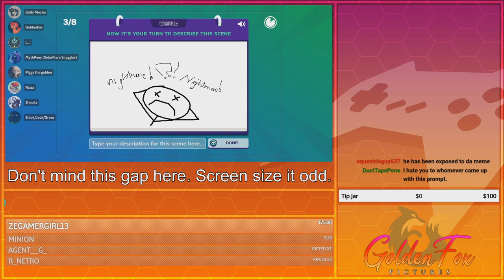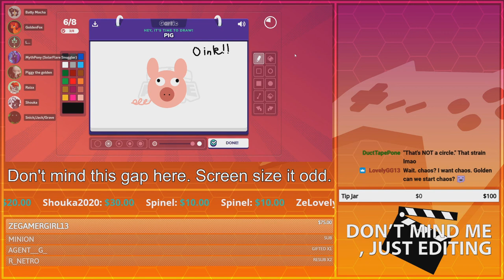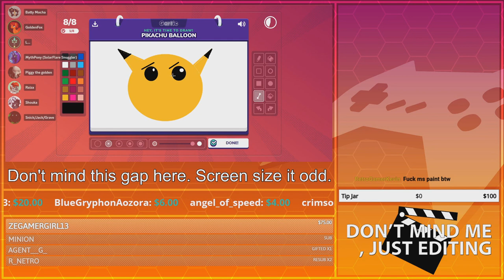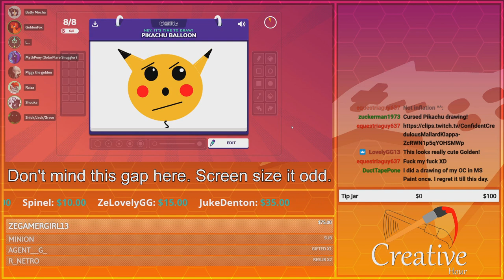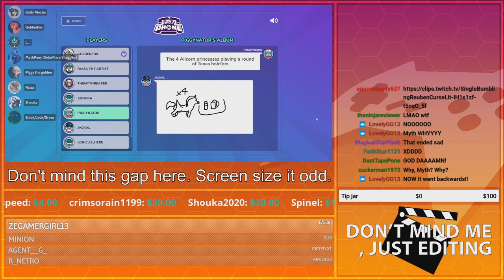Cute Flying Pikachu! | GoldenFox Plays Gartic Phone Round 6